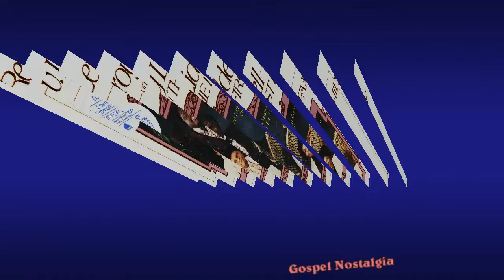"Keep On Movin' On" (1982) Rev. Leroy Liddell & The First Family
This is track 5 from the 1982 album "The Little Wooden Church On The Hill".
Written by Leroy Liddell